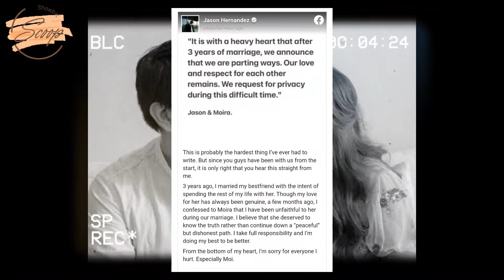Hiwalay na nga si Moira Dela Torre at asawang si Jason Hernandez!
“Though my love for her has always been genuine, a few months ago, I confessed to Moira that I have been unfaithful to her during our marriage. I believe that she deserved to know the truth rather than continue down a ‘peaceful’ but dishonest path. I take full responsibility and I’m doing my best to be better,” he said.